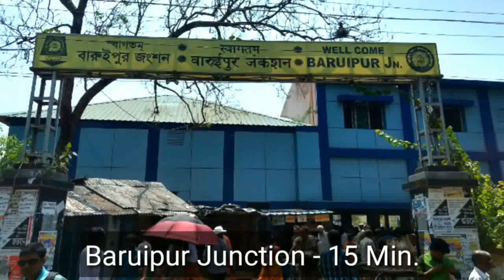6 কাঠা জমি @ Rs. 42 lac, 12 Ft Road, রোডসাইড জমি. 1.5 KM from Nsc Bose Road, Baruipur Bypass.